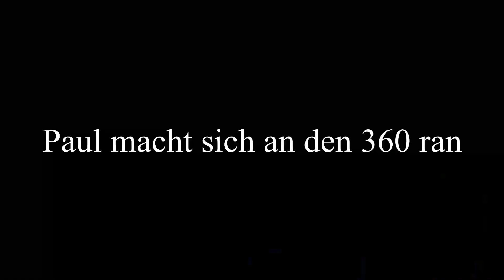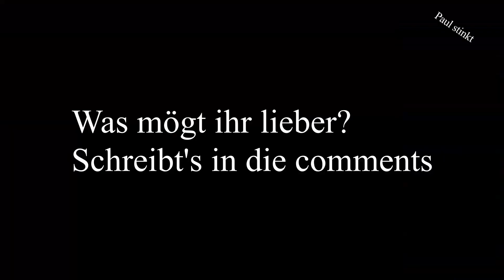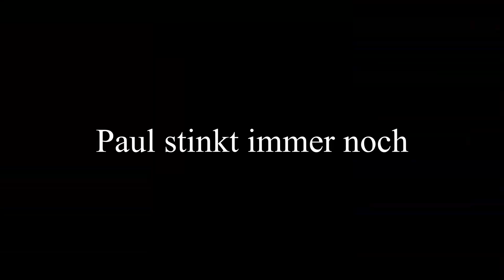Trickreiche MTB Dirtjump-Session mit Autismus im Wald (360s & Tuck NoHands)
Wir dümpeln im Wald bei coolen Dirtjumps rum, und Paul versucht sich an ein paar krassen ZweiradStunts wie dem 360 und dem Tuck NoHand!

/MTB//mountainbike//DIRT/